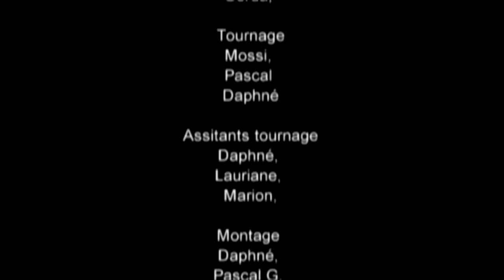bande annonce petit repas entre amis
UN FILM COLLECTIF MANGER A PETIT BUDGET
« Petits repas entre amis »

Synopsis:
Des participants d'un atelier de cuisine se retrouvent à mettre en pratique ce qu'ils ont appris pour manger malin, avec des produits de qualité, pour faire un repas pas très cher.
Ils discutent tout en cuisinant sur les bons plans où se fournir (à proximité ou en hyper ?), sur les recettes, les pubs, …
Où l'on retrouve  le plaisir de cuisiner, de cuisiner à plusieurs et de partager un repas.

Note d'intention :
Un film pour :
- Lutter contre les stigmatisations qui touchent les gens dit en assistanat :  que les spectateurs puissent se mettre dans la peau des personnages
- Alerter les pouvoirs publics sur la question alimentaire des familles les plus précaires : manger est un gros budget. Il faut arriver à manger...
- Parler des bons plans des moyens de manger bien à petits budgets.  L'alimentation est un sujet essentiel qui touche tout le monde. Une question de santé (malbouffe) et de lien social.

Un projet pour :
- Avoir une activité sociale, rencontrer des gens et améliorer l'estime de soi.
- Développer des compétences.
- Participer à une aventure utile.

Origine du projet :
Suite à la projection du film « Un dîner presque pas fait » le 24/02 aux Lieux Ressources de la Pergola qui clôturait des « ateliers cuisiner malin », les participants, tous très volontaires, ont décidé de se retrouver  pour continuer à réfléchir, à échanger et à partager sur la thématique de cuisiner à petits budgets.

Pascal Biston, les Ziconofages 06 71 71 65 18 et  ...

Ce film a été réalisé dans le cadre du projet Outils Vidéo participatifs financés par le Conseil Général de l'Hérault, la DDCS (ACSE), la DRAC, la CAF de l'Hérault, la Ville de Montpellier.